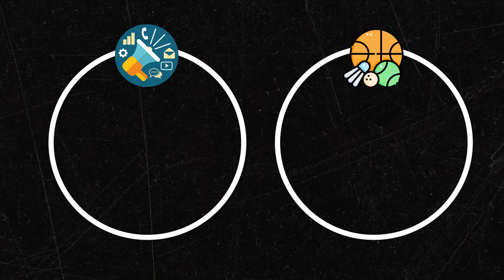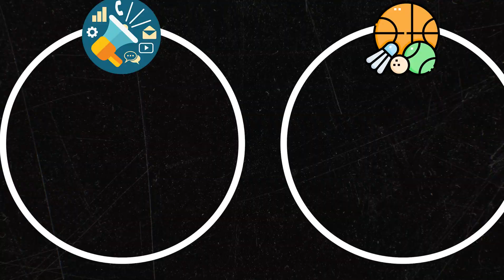The Key To Getting A Data Science Job In 2024